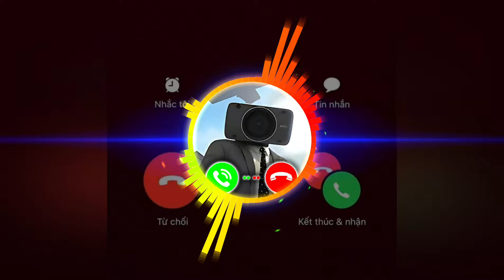Nhạc Chuông | iPhone Skibidi